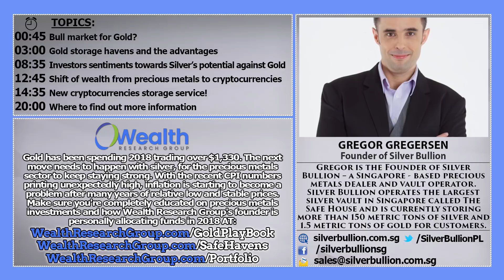Vault Legend, G. Gregersen: Singapore ULTIMATE Safe Haven!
Get Immediate Access to Our Exclusive Reports, Spanning From The Stock Market, The Big Picture, Natural Resources, Precious Metals, Marijuana Legalization and the Eternal Principles of Success AT:

When The Market Tanks, You Must Be Protected. Learn and Become Educated on the Ultimate SAFE HAVEN Assets